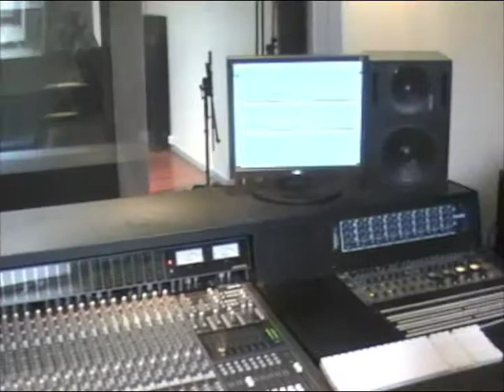Dakari in Studio!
A little video-montage from the studio. Enjoy!
Don't forget is the place to be!